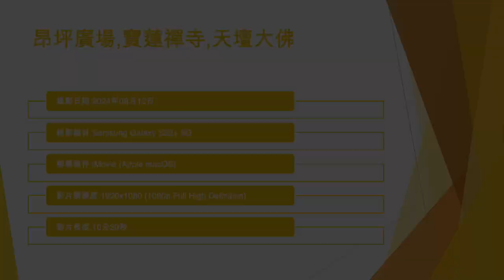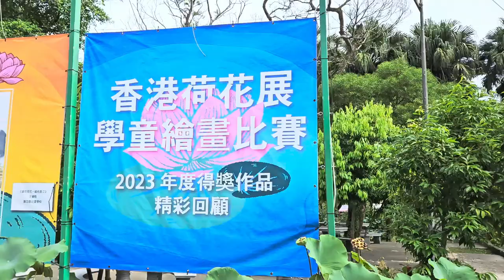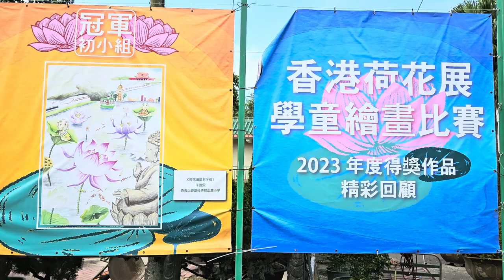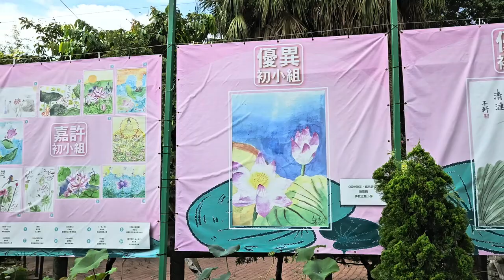昂坪廣場,寶蓮禪寺,天壇大佛 - 2024年08月12日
錄影日期:2024年08月12日
錄影器材:Samsung Galaxy S23+ 5G
剪輯軟件:iMovie (Apple macOS)
影片解像度:1920x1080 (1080p,Full High Definition)
影片長度:10分30秒